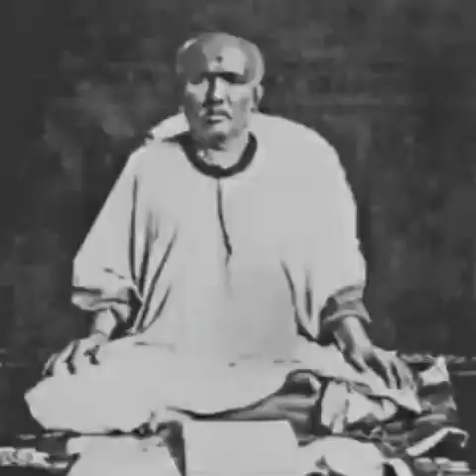ನವಬಾಗನಲ್ಲಿ ಶ್ರೀ ಗುರುಗಳ ಪ್ರವಚನ - 20.11.2022 (ಗೊಂದಾವಲೆಯಿಂದ ಹೆಬ್ಬಳ್ಳಿಗೆ ವಾಪಸ್ ಬರುವಾಗ)